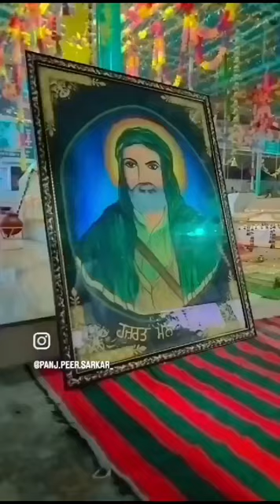panj peer Sarkar. 🙏🙏 Hazrat Ali 🙏🙏. art _0_cration ,art